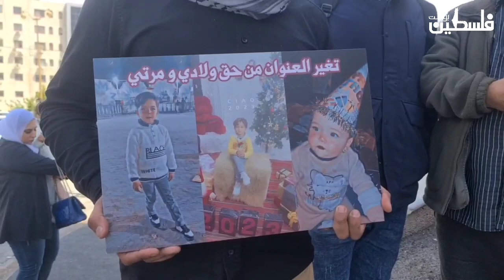المواطن خليل الفيراني:"أنا حُرمت من رؤية زوجتي وأبنائي الذين يتواجدون في قضاء غزة بسبب لم الشمل".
خلال وقفة في رام الله..المواطن خليل الفيراني:"أنا حُرمت من رؤية زوجتي وأبنائي الذين يتواجدون في قضاء غزة بسبب عرقلة معاملات لم الشمل".